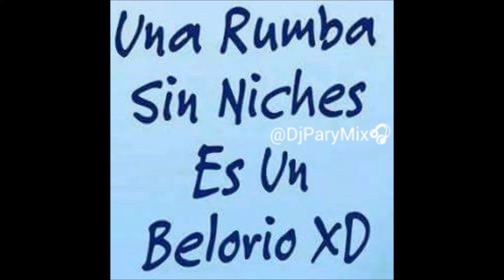DJ PARY MIX - Salsa Choke Mix 6 ( Patio 4 Mix ) Prod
El Ultimo Mixeo De SalsaChoke .. Asi Finalizamos El 2015.. Con Patio4Mix.

Mi Instagram : @DJPARYMIX